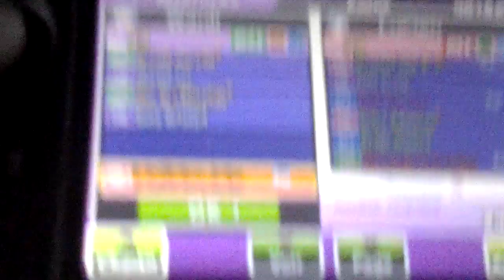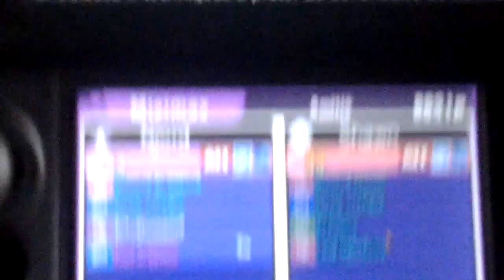Inazuma eleven go 2 miximax parfait 16-20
Bè. bonne vidéo :)
(Lol j ai rien trouvé à dire )